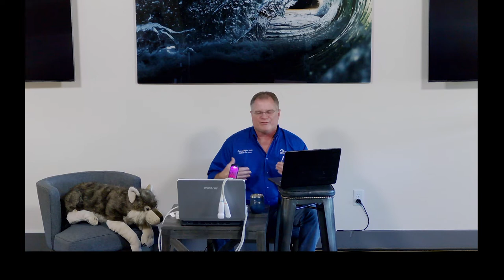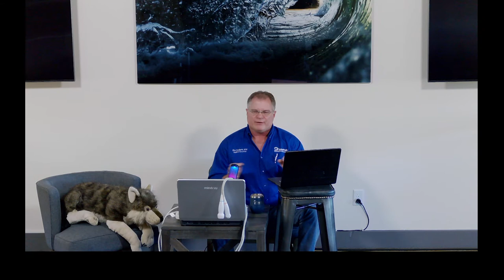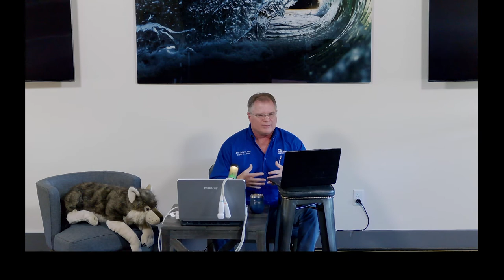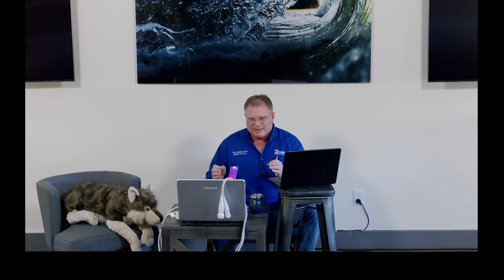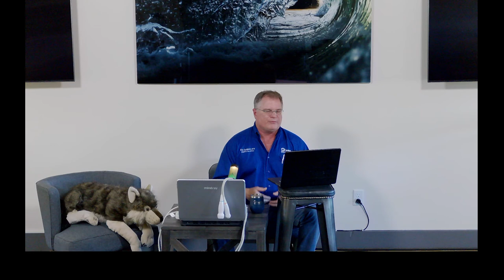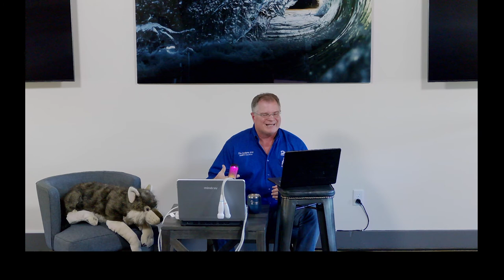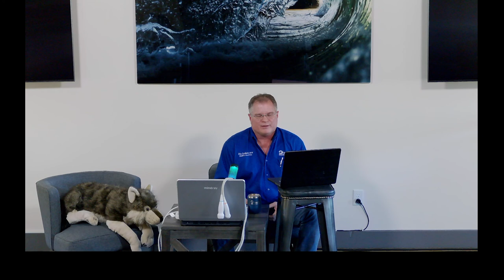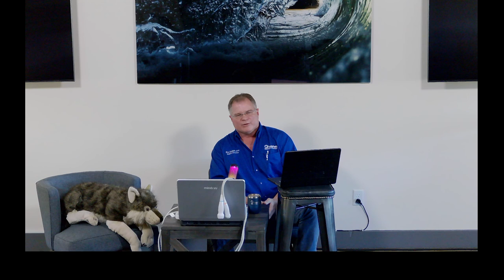The Cost of Missing a Lesion - Part 2 [SonoTalks Ep.2]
Ep.2:
Let's talk about the cost of missing a lesion clinically and sonographically in veterinary medicine. Dr. Eric C. Lindquist mentions this in his brand new article.

Host: Dr. Eric C. Lindquist - CEO & Founder of SonoPath.com
BS, DMV (Italy), DABVP
Diplomate American Board of Veterinary Practitioners (Canine and Feline Practice)
IVUSS President 2011, 2013, 2015/16
Veterinary Ultrasound/DX. Efficiency/Internal Medicine

Intellectual Property Statement

The content of this course, video and procedures are protected under copyright and other intellectual property laws. This video and/or education information is ONLY for non-commercial private viewing and individual private use only.
Any distribution, sharing, copying, teaching, transmission, public performance, alteration, or reverse engineering outside private individual use of purchaser (unless expressly authorized by SonoPath) is strictly prohibited and may result in criminal and or civil liability.